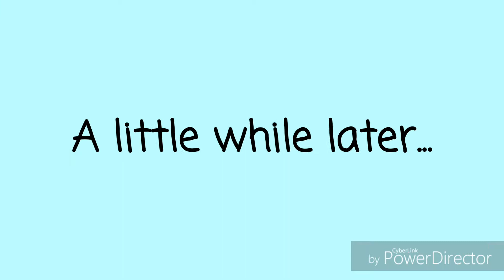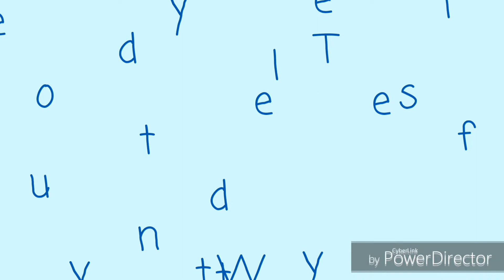WE BUILT A SNOWMAN | BABYS FIRST EXPERIENCE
Daily Family Vlogs - Life with our toddler
Raising our son with lots of love and laughter

Out There - Ryan Ellis Music